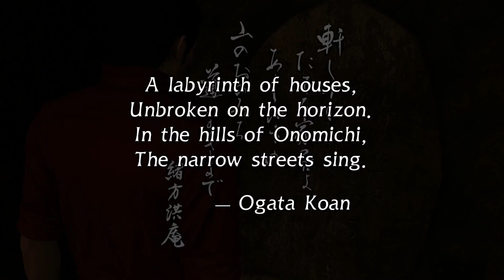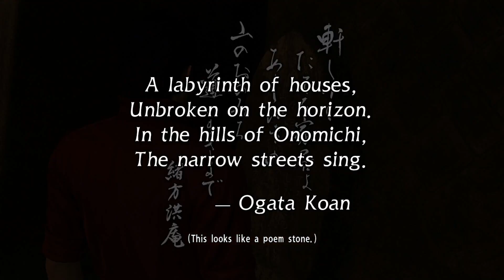Let's Play Yakuza 6 Episode 32 - He's Back!